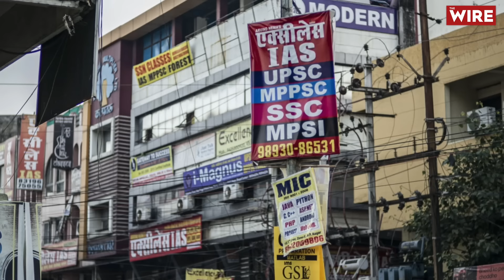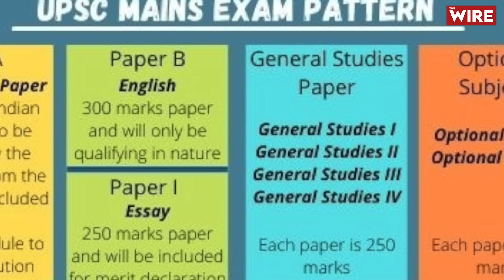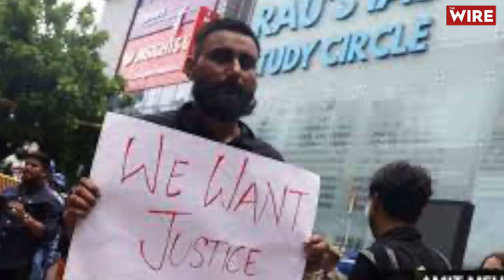Reality Of UPSC Coaching Industry in Delhi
दिल्ली के एक यूपीएससी के प्राइवेट कोचिंग सेंटर के बेसमेंट में पानी भरने की वजह से तीन विद्यार्थियों की मौत हो गई है। इस हादसे पर दिल्ली की सड़कों पर यूपीएससी के विद्यार्थियों ने उतरकर अपना विरोध दर्ज किया है। तो इसी खबर के कारणों की शिनाख्त करते हुए इस वीडियो में बात की गई है। गुनाहगार कौन? कोचिंग के मालिक सरकार या बदहाल शिक्षा व्यवस्था? इस वीडियो में दिल्ली के यूपीएससी कोचिंग उधोग की सच्चाई बताई गई है। यह बताया गया है कि कैसे यूपीएससी कोचिंग उधोग भारत सरकार की शिक्षा व्यवस्था की बदहाली के प्रति लापरवाही का नतीजा है।